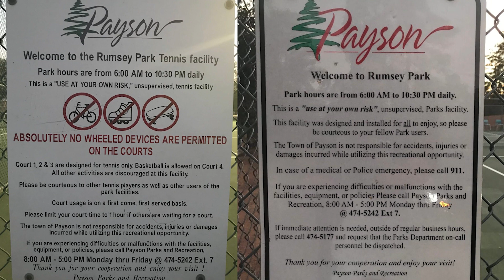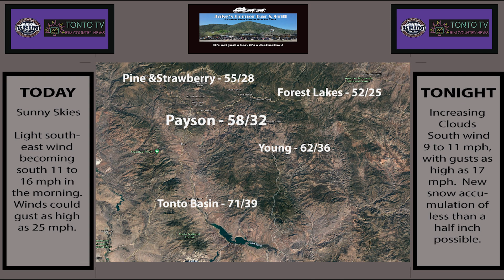Rim Country News - Tuesday February 15th, 2022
The Roosevelt Lake area is hit with a second small earthquake in just a few days.
Payson Police are reminding residents there are rules for your dog in local parks.
Get ready for a big cool down and perhaps some snow.